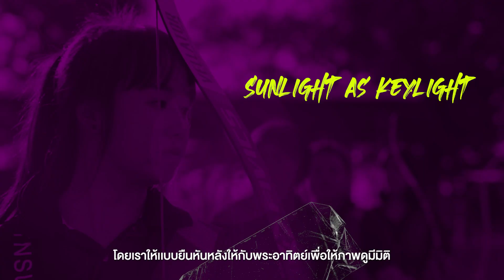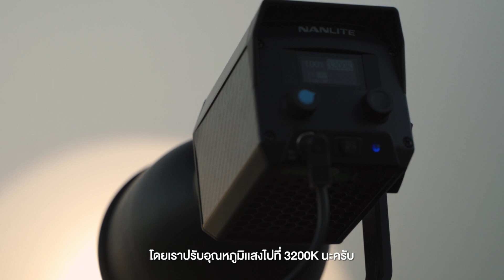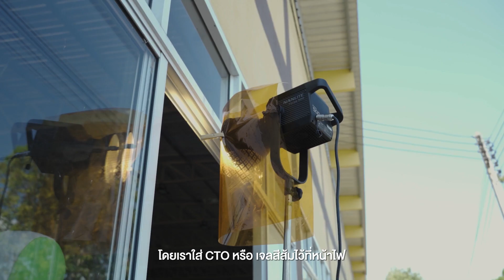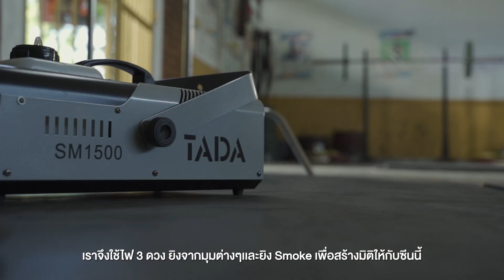จัดไฟถ่ายโฆษณา จัดยังไง?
EP. นี้เราจะมา Breakdown การจัดไฟถ่ายโฆษณาให้ดูกันว่าแต่ละซีนแต่ละช็อตเนี่ยเราวางไฟกันยังไง พร้อมกับเคล็ดลับเล็กๆในการถ่าย Outdoor ให้แสงออกมาสวยงาม ใครที่ดูแล้วก็อย่าลืมลองนำไปปรับใช้กันนะครับ 😊
แล้วก็ไฟที่เราใช้ทั้งหมดในโฆษณาตัวนี้ เราใช้เป็นของ Nanlite หมดเลยนะ ไฟเค้าสะดวกมากกก ที่เราชอบที่สุดคือมันสามารถใช้ได้แม้กระทั่งในที่ที่ไม่มีปลั้ก จะถือไปไหนก็สะดวกจริงๆ ใครสนใจก็สามารถทักเข้าไปหาเพจ Nanlite Thailand by COB ได้เลยนะ